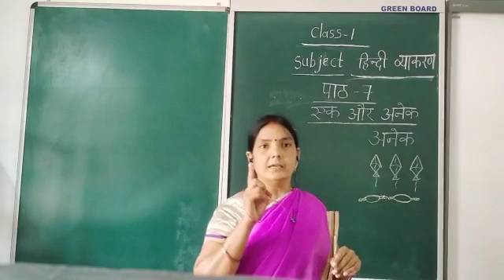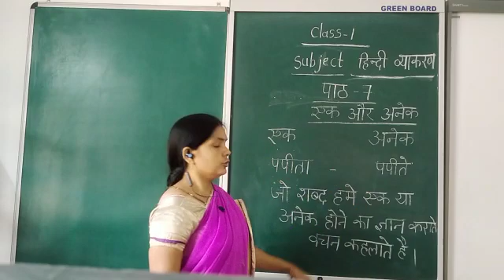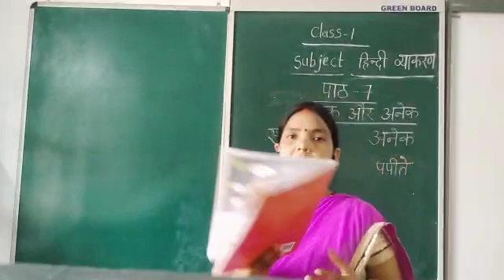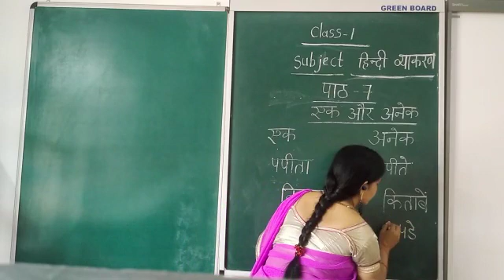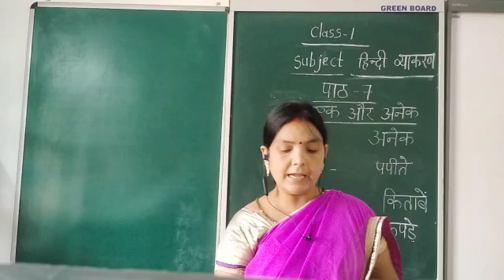Class 1 : Hindi Grammar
हिंदी व्याकरण,  एक और  अनेक(वचन)